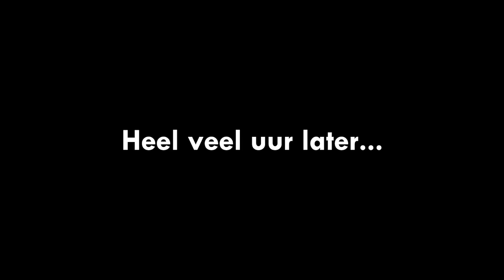HENKIE MONTEERT TURBO MOTOR!!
Henkie monteert vandaag een super turbo motor! Hoe hard gaat ie?

---) 🎮IGN Info:
Steam: LikeAWalnut
EpicGames: LikeAWalnut
Minecraft: LikeAWalnut
Origin: LikeAWalnut
PSN: Mrwalnutt
Rockstar: LikeAWalnoet
Roblox: MonteurDeurHenkie